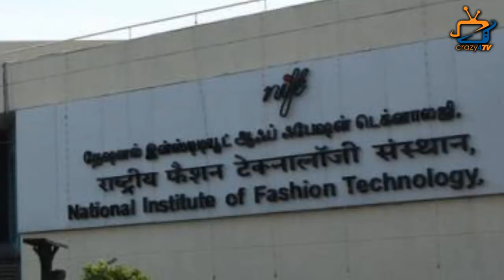Here’re 4 Unknown Things About Naitik aka Karan Mehra!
Check Out The Unknown Facts About Ye Rishta Fame Actor Karan Mehra!